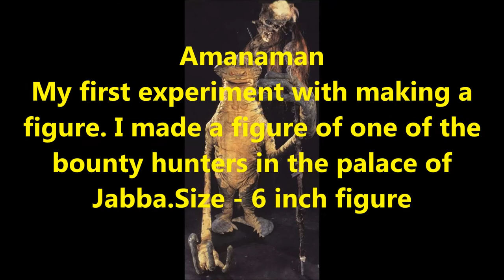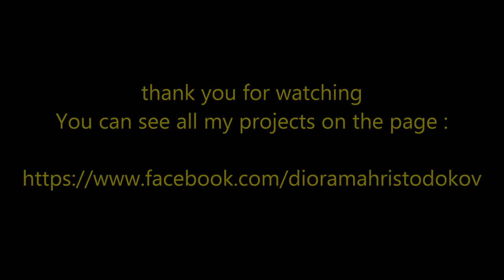My custom Star Wars - Amanaman.My first experiment with making a figure.Size - 6 inch figure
Amanaman
My first experiment with making a
figure. I made a figure of one of the
bounty hunters in the palace of
Jabba. Size - 6 inch figure